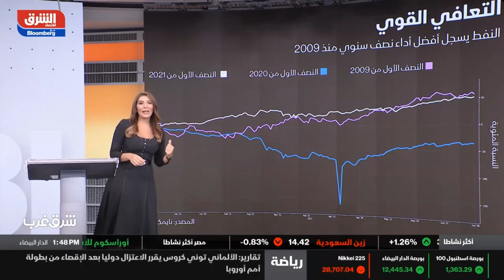أداء قوي لأسواق الأسهم والسلع والنفط خلال النصف الأول 2021